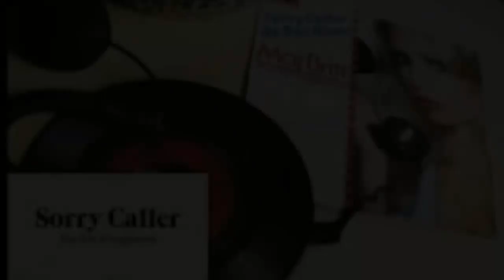Sorry Caller No One Home - By Maj Britt 1977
The best of German vintage disco funk.